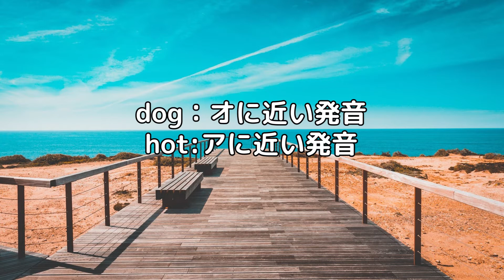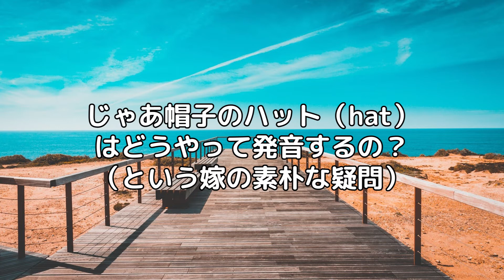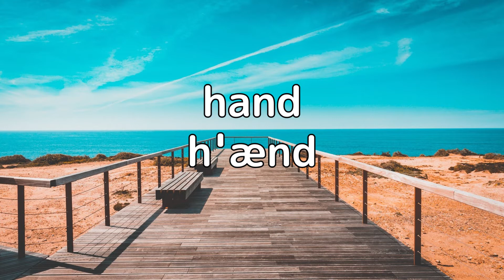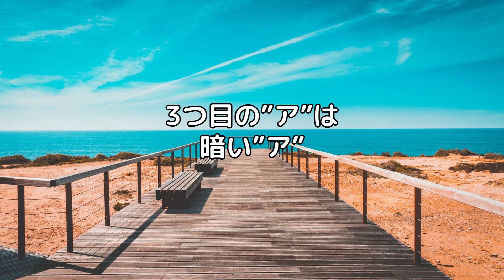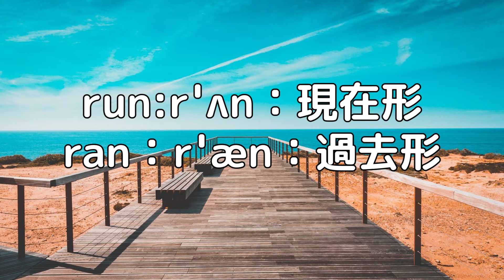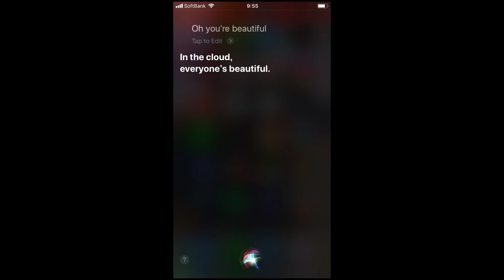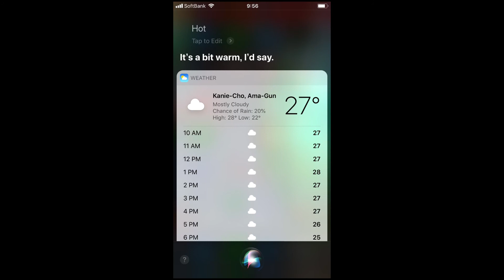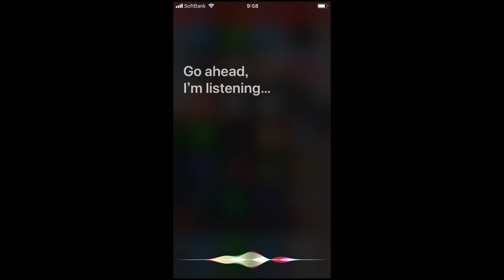【アメリカ英語の発音】3種類のアの違いと嫁の素朴な疑問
ヤニックが使用している英会話、英語教材まとめ

セブ島英語留学シリーズはこちらからどうぞ

＃8：フィリピンの美味しい地元飯と滞在3週目

ヤニックのプロフィール・よくある質問